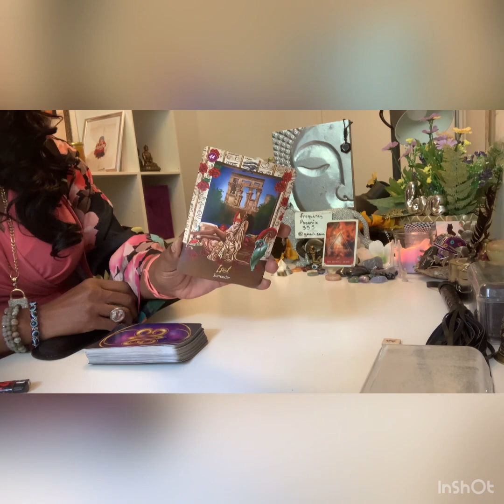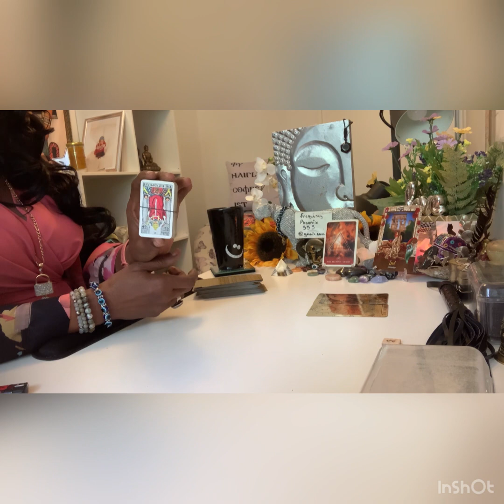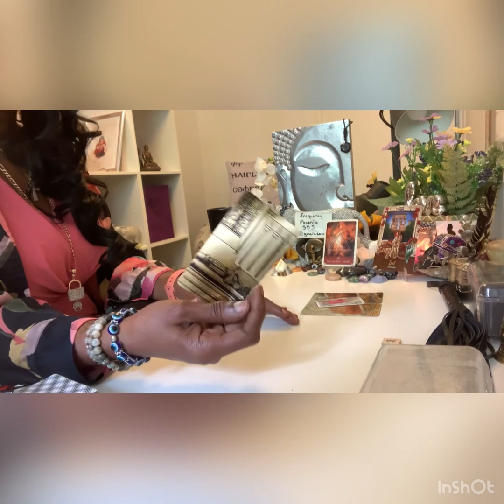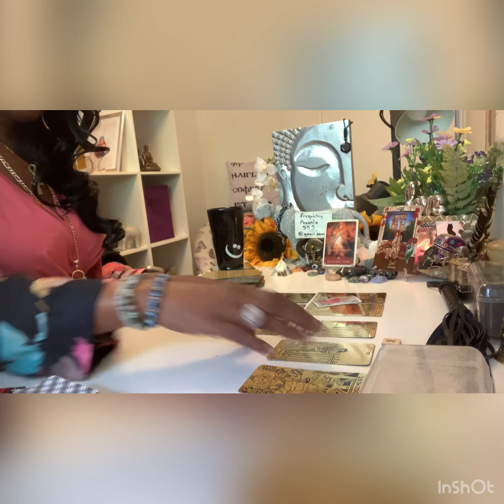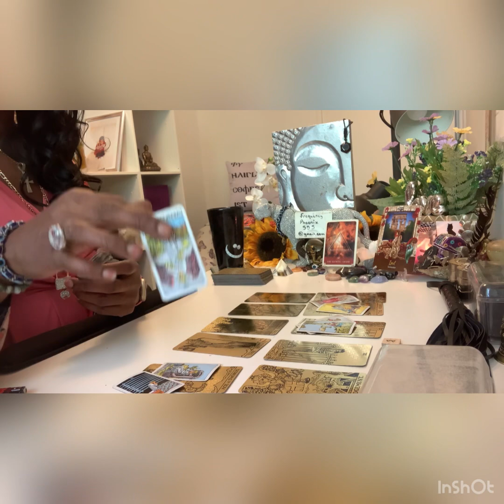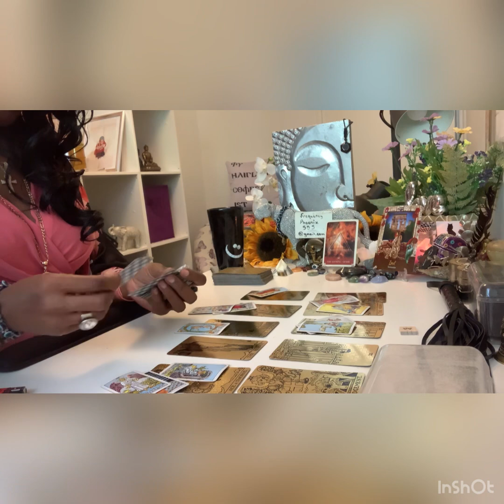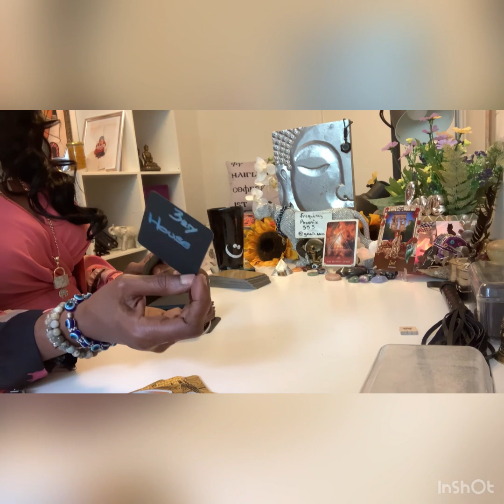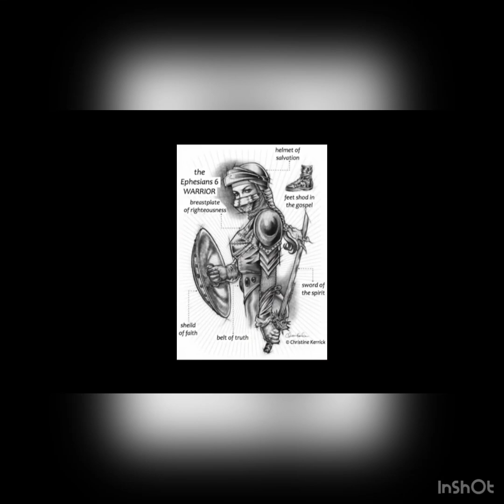Fire 🔥Signs NEXT48HRS AIRES LEO SAGITTARIUS OPPORTUNIST #